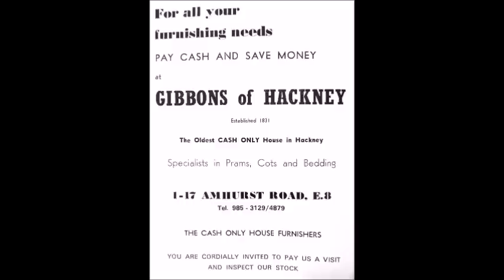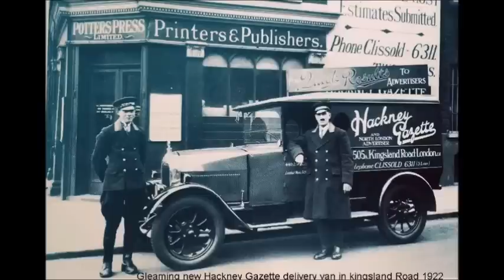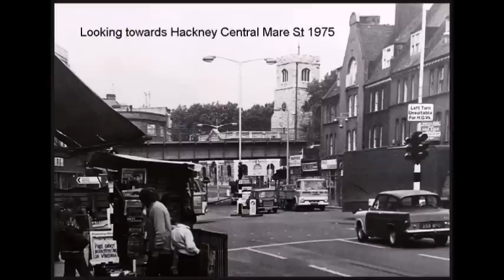My Hackney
Hackney. Hackney Wick. Mare Street. Narrow way. Graham.Rd Victoria Park. Clapton. Clissold Park